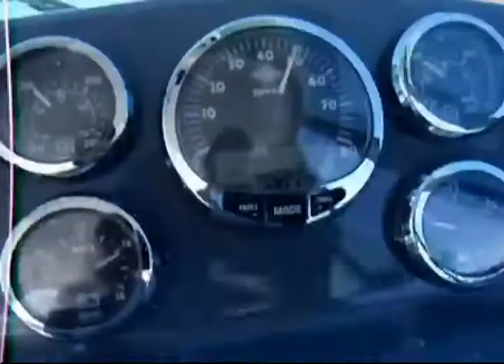Protector 32ft whit twins Mercury 250hp Miami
Quando sbagli ingresso .. sembrava troppo calmo ... eh eh eh